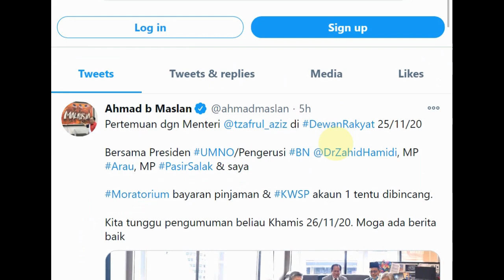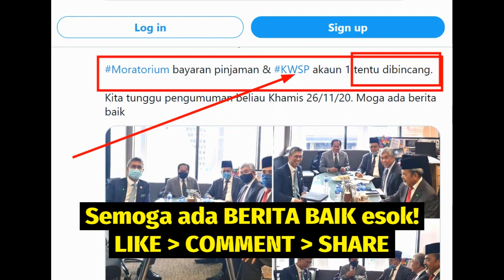AKHIRNYA! KWSP Akaun 1, Bank Moratorium...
KWSP Akaun 1 i-Sinar, Bank Moratorium Payment, Duit EPF, Belanjawan 2021, APA BERITA BAIK ESOK 26/11/2020?  Apa komen anda? Adakah KWSP Akaun 1 boleh keluar one off 10k, 10 ribu, 10000?